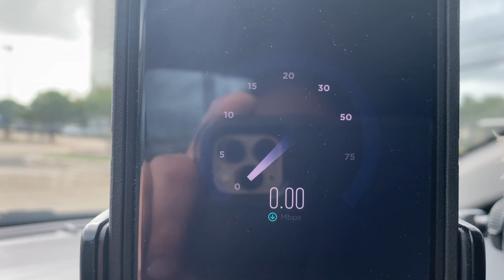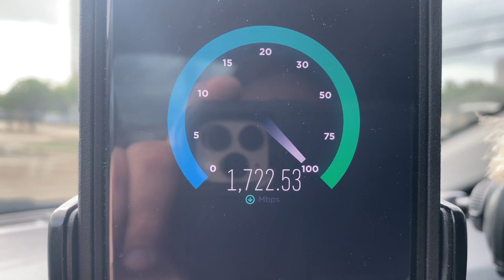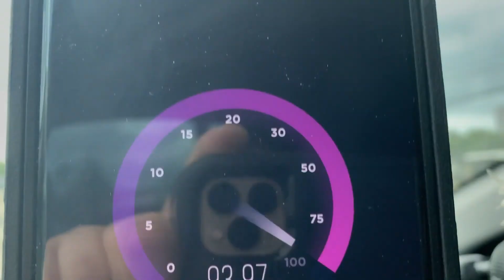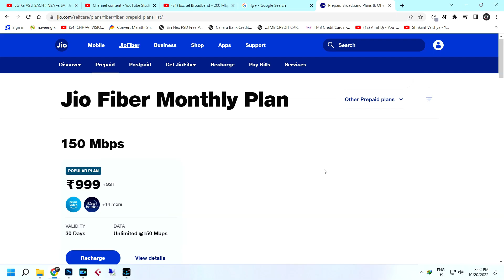5G vs Fiber Internet | क्या 5G आने से फाइबर नेट बंद हो जायेगा देखिये कौन है सबसे तेज ? | 5G in India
5G vs Fiber Internet | क्या 5G आने से फाइबर नेट बंद हो जायेगा देखिये कौन है सबसे तेज ? | 5G in India

Flipkart :-

Also buy Other Networking Products :-